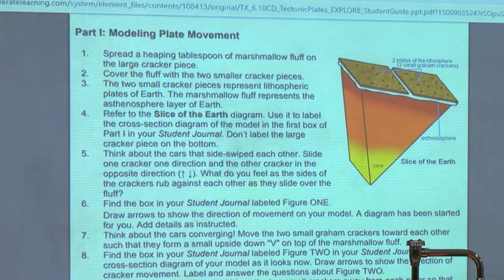South San ISD: Martha McCulloch Kazen Teacher of the Year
Martha McCulloch wants her students to understand that science surrounds their lives every day. The Kazen Middle School teacher rises to the challenge and finds satisfaction when they have a light bulb moment. See why she was selected as Teacher of the Year at Kazen M-S.